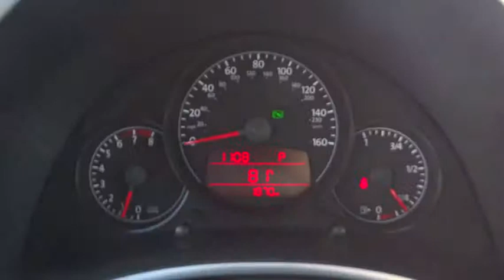2012 Volkswagen Beetle Nassau County Long Island New York VW 128237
2012 Volkswagen Beetle 2.5L PZEV - Stock#: 128237 - VIN#: 3VWJP7ATXCM627790

Sunrise Volkswagen
931 Sunrise Highway

CLEAN CAR FAX. NO ACCIDENTS , LESS THAN 1000 MILES!, And NEW CAR LEFTOVER!. Special deal! Outrageous Deal!Volkswagen has outdone itself with this good-looking and fun 2012 Volkswagen Beetle. It just doesn't get any more fun than this! Remarkable performance with very good fuel economy.SUNRISE VW..WHERE THE SUN ALWAYS SHINES ON SAVINGS!